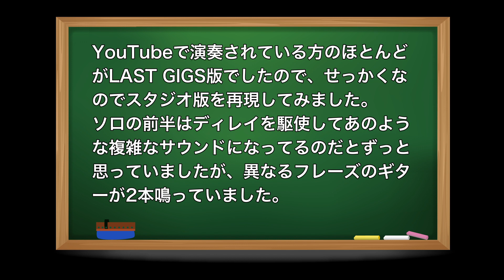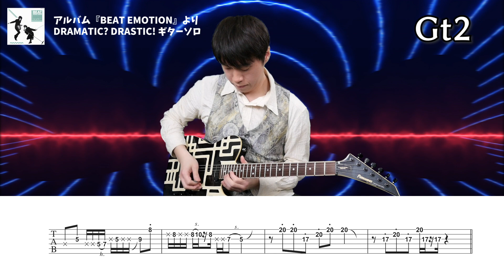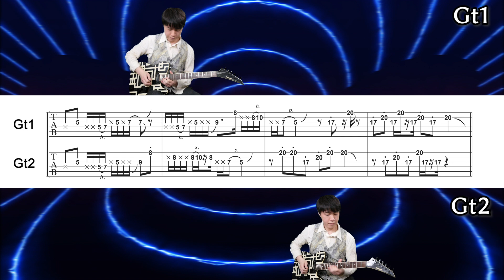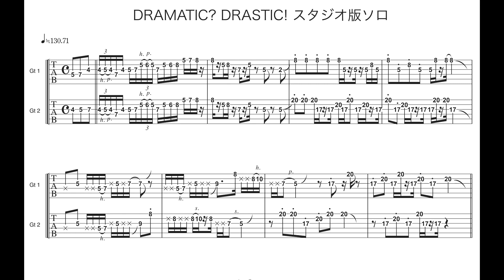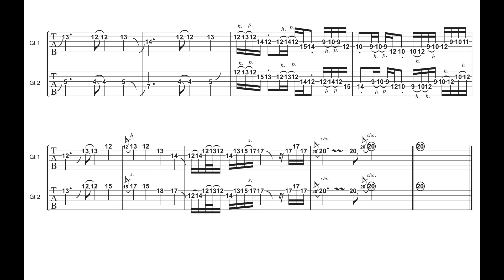【BOØWY】DRAMATIC? DRASTIC! スタジオ版のギターソロを完全再現【イヤホン推奨】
LAST GIGS版をコピーされる方が多いですが敢えてスタジオ版を完コピしました。
前半のクリーントーンのフレーズはずっとディレイだと思っていたら
2本のギターが複雑に重なりあってたみたいです。